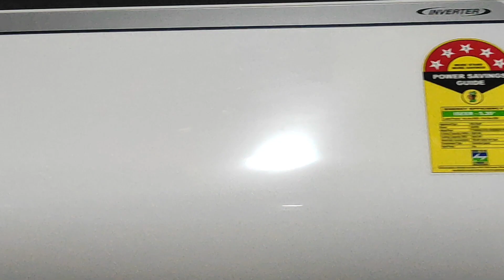Fix AC Stabilizer Low Voltage Problem!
⬇️ BEST BUY LINK ⬇️
👉 LG 1.5 Ton 5 Star DUAL Inverter Split AC
👉 Daikin 1.5 Ton 5 Star Inverter Split AC
👉 Mitsubishi Electric AC 1.5 Ton Split AC

👉 O-General 1 Ton 5 Star Inverter Split AC
👉 Hitachi 2 Ton 4 Star Inverter Split AC

👉 Carrier 2 Ton 5 Star Inverter Split AC
👉 Haier 1.5 Ton 3 Star Twin Inverter Split AC